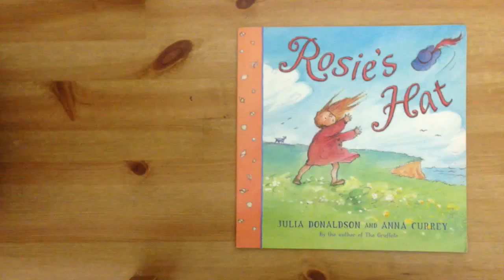Rosie's Hat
by Julia Donaldson (Author), Anna Currey (Illustrator)
*Bestseller*

Paperback

Grade Level: Prescool - Kindergarten

Genre: Toddler Book, Picture Book, Storytime, Fiction, Early Learning, Basic Concepts, Sounds

Description:
Rosie's Hat isn't just any old hat. When a gust of wind sweeps it off her head, it goes off on a whole hatful of adventures! It becomes a toy for a dog, a hiding-place for a mouse, a frisbee for some children and even a nest for some birds. Surely poor Rosie will never find her hat again . . . or will she?
This satisfyingly circular tale from Julia Donaldson, the author of The Gruffalo, is packed with irresistible sound effects, making it perfect for children to join in with -- and Anna Currey's beautiful watercolour illustrations perfectly capture the warmth and fun of the story.

Product Details:
Pages: 32
Publisher: Macmillan Children's Books
Language: English
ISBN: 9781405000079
MRP: £5.99